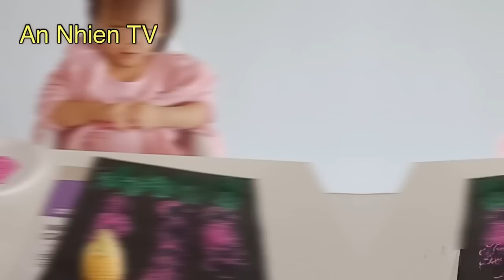Paintings with a corn - Vẽ Hoa bằng trái bắp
With a corn only, let your kids be creative with paint. Let's wat h "paintings with a corn" to see how easy it is.